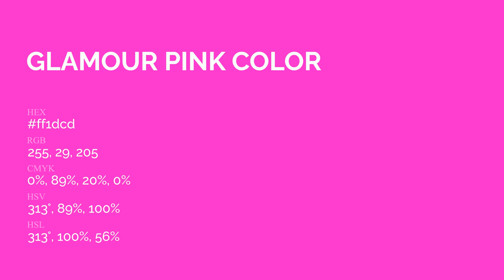Glamour Pink color ff1dcd hex Cool Red color ff1dcd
What color is Glamour Pink ? ff1dcd hex, Cool Red color ff1dcd

Hex ff1dcd Color Code is also known as Glamour Pink color

Hex ff1dcd Color code in RGB color code model is created after adding 100% red color, 11.37% green color and 80.39% blue color.
Hex ff1dcd Color code in CMYK color (process color) code model is generated after subtraction of 0% cyan, 89% magenta, 2% yellow, 0% black.